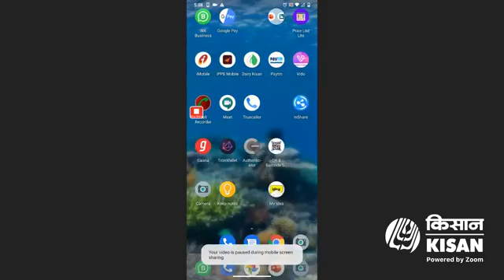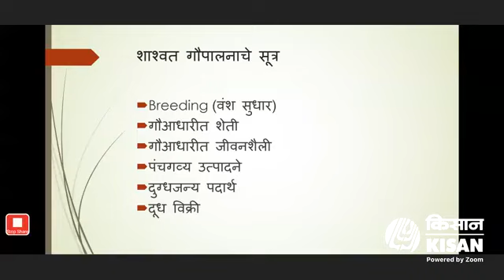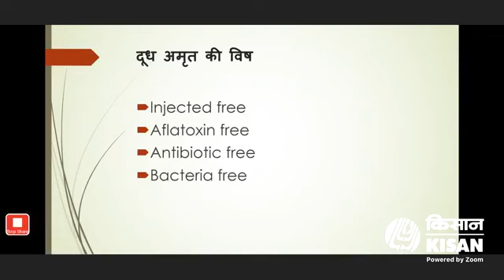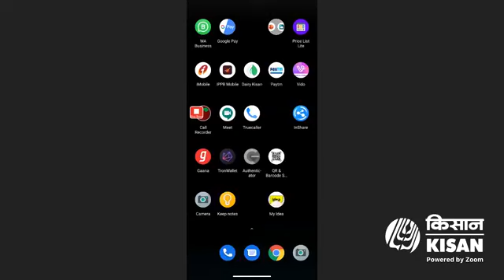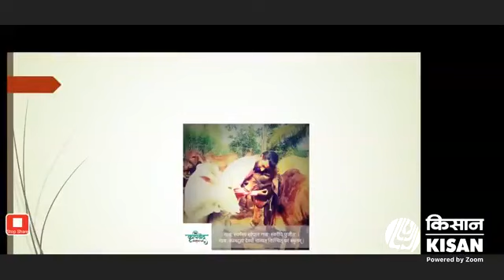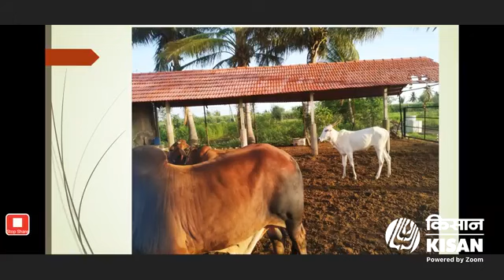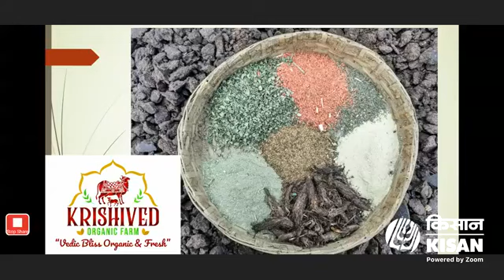अंश मुक्त देशी दूध उत्पादन